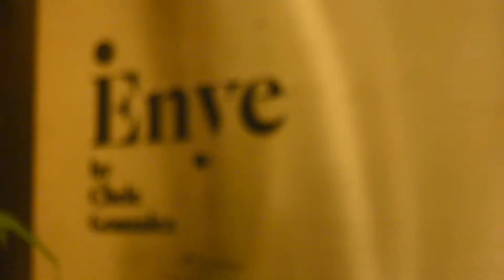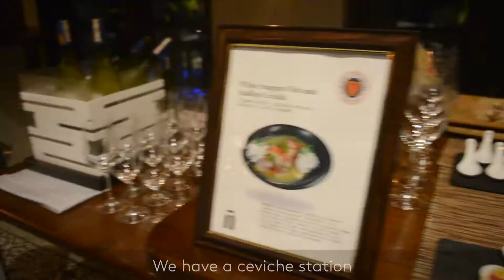Chaine des Rotisseurs: A Night of Spanish Cuisine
On this episode of Kate Anzani's dinner series, we celebrate a night filled with delictable Spanish cuisine, meaningful talks, and good times all around. This dinner is prepared by Enye's eccentric chef, Chele Gonzales. He explains on how the concept of the dinner came to life and the preparations that have been done to make this dinner one for the ages.